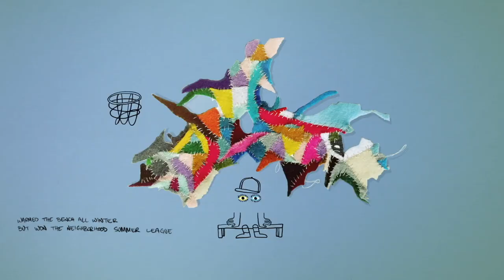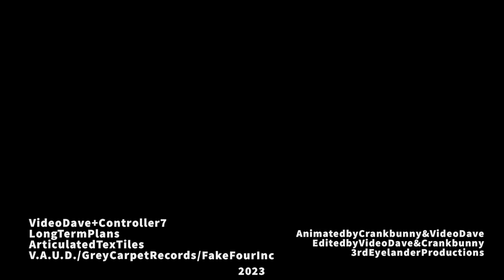Video Dave + Controller 7 - LongTermPlans (Official Video)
Music video from the album ArticulatedTexTiles by Video Dave and Controller 7.
All songs produced by Controller 7, all lyrics by Video dave + featured guests.

Album release July 7, 2023
Animated by: CrankBunny and Video Dave
Edited by: Video Dave and CrankBunny
Produced by: Controller 7

Lyrics:
by David Maximé

I grew up and grew out
But somehow I still feel like half a man
I feel like I never followed through on any long term plans
Only twice in my life can I remember walking in the sand holding hands
Once with your mom once with your Grams
I dream in memories
Future, present, past
I can't remember them
And I can't make them last
So every wake up is a shake up
If you got no foundation it all ends up looking like clown make up
Enough with bread already til I get my cake up
All the space is getting take up
La la la la
Wait til I get my money right
Wish away the rain
Sing a song for the sunny times
Bunny rhymes hopping high
Subject to subject
Judging everything I do
Your honor I object
It's all subtext
And loose implications
Where you live
Who you know
That's the translation for
Yo

What you be about?
Nothin I'm just kicking it, right there that is my Tio's house
Might get you outta trouble
If your primos don't play
Or that might leave you seeing double after catching a fade
My uncle had to fix my haircut
One time
My momma bungled it
You could never guess her name
It's unusual like a Rumplestilt
Damn it all to hell
Bite your tongue
Hide your anger
Make new friends
Accept some candy from a stranger
I'm running with some scissors chasing down a stack of paper
Tryin to cut it up in California like the Lakers
Movin more than a shaker
Grooving like a record player
A dog and a phonograph
What an iconic photograph
I remember that image from back in the day
I been smiling at infants since seven or eight
Cause I'm ahead of my years
My peers could never run with me
Warmed the bench all winter but won the  neighborhood summer league
Coaches couldn't recognize my endless potential
My upside was bigger than a Lincoln continental
My downside was smaller than economy rental
My tempers temperamental
My output is incremental

I ain't never drove a Bentley
Never rode in the back
I ain't never killed nobody
Never sold any cracks
But I flew around the world and rocked the stage with my raps
And really can't nobody tell me nothin bout that
I never drove in a Bentley
But I still fly around the world rock any stage with my raps
I'm sayin
What the fuck you got to say about that
Baby

Thank you for supporting Fake Four Inc!